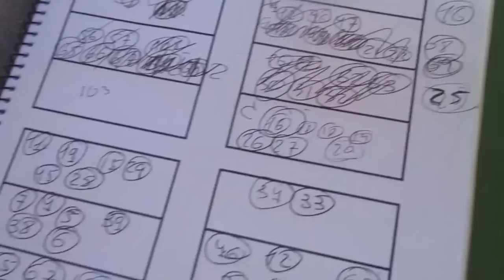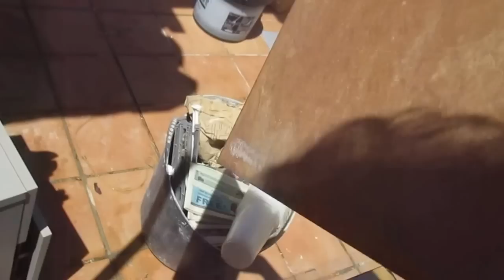SEPARACIÓN TIMBRADOS POR FAMILIAS (HD)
PERDÓN POR ESTAR TODO POR MEDIO PERO DESPUES DE UNA MUDANZA HARÉ EL AVIARIO POCO A POCO PARA QUE LO VEAIS Y OS GUSTE UN SALUDO A TODOS Y ESPERO QUE HAYÁIS TENIDO MUY BUENA CRÍA O MEJOR QUE YO UN SALUDO XD